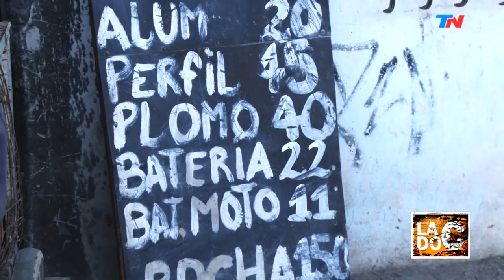Peregrinos de la crisis | LADO C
Peregrinos de la crisis - Llegan desde diferentes puntos del Conurbano Bonaerense para acampar en plena Capital Federal.

Programa de "Lado C" emitido el Domingo 22 de Septiembre de 2019.